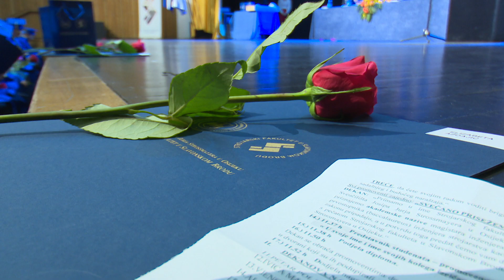SBTV - DNEVNIK - 33. SVEČANA PROMOCIJA STROJARSKOG FAKULTETA SLAVONSKI BROD - 07.02.2020.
Akademska zajednica od jučer je brojnija za 187 novih članova: 69 sveulilišnih prvostupnika inženjera i 70 magistara inženjera strojarstva dobilo je svoje diplome na svečanoj 33. promociji Strojarskog fakulteta u Slavonskom Brodu. Uz čestitke koje su zaslužili za svoj uspjeh, danas se nameće i pitanje: imaju li ovi mladi stručnjaci poslovnu perspektivu u Hrvatskoj ili izvan nje?

DNEVNIK SBTV-a | PON-PET | 20:00 i 22:00